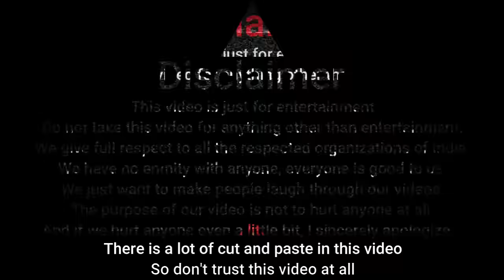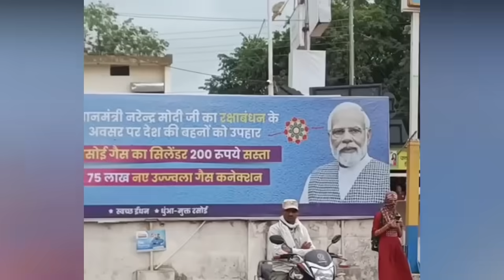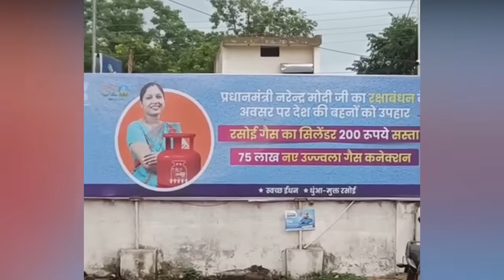Godi media rost / andhbhakt rost / Godi media insult / BJP ki fajihat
This video is made only for entertainment, our purpose is not to hurt anyone, if you still feel hurt, then I apologize from the bottom of my heart.

A lot of cut and paste has been done in this video, please do not trust this video.

If You Are A Copyright Holder And Want Your Content To Be Removed Or Credited, Write To Me Via Email And I Will Give Credit Or Remove It Within 24 Hours. There Isn't Any Intention To Infringe The Copyright Policy.
I Hope, You'll Understand.
- The MH india